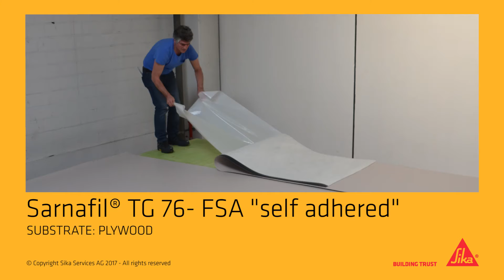Sarnafil® TG 76 FSA "Felt Self Adhered"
SARNAFIL® TG 76 FSA is a self adhered hot air weldable roof membrane that combines all the traditional and proven advantages of a Sarnafil membrane with fast and easy installation thanks to a strong self adhered fixing attachment method.